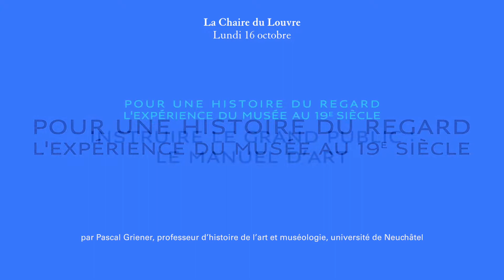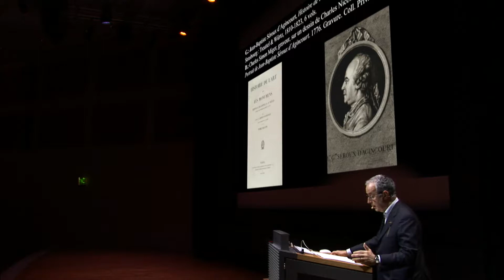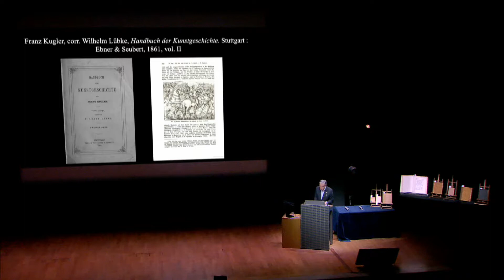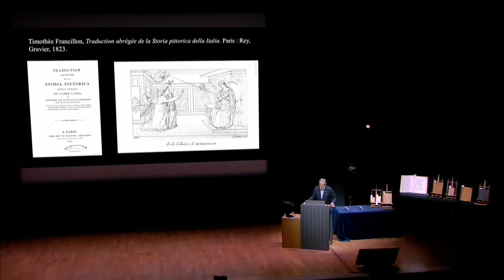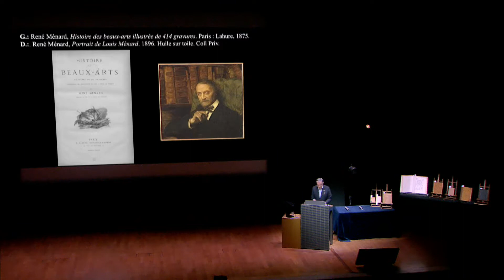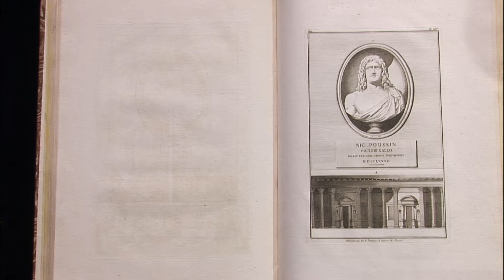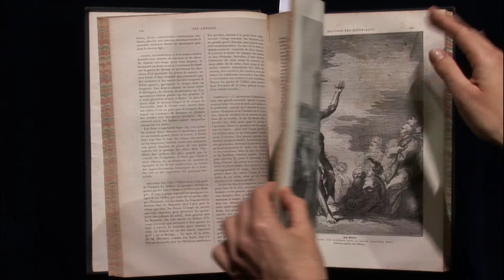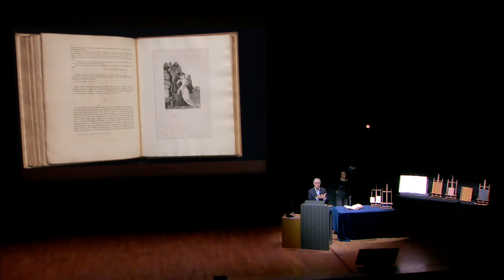La Chaire du Louvre 2017 - Instruire le grand public : le manuel d’art (5/5)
Conférence par Pascal Griener, professeur d’histoire de l’art et muséologie, université de Neuchâtel (Auditorium du Louvre, 16/10/2017)

Le manuel d’histoire de l’art illustré et bon marché naît durant la période considérée. Deux formes de livres radicalement différentes se développent en France et en Angleterre. Un savoir portable, prêt à être investi au musée, se constitue alors, qui change la relation du visiteur au musée et à l’oeuvre d’art.
Présentation sur scène d'éditions originales et de photographies anciennes.

Cycle de 5 conférences : La Chaire du Louvre. Pour une histoire du regard. L'expérience du musée au 19e siècle (du 2 au 16/10/2017)

Avec le soutien de Monsieur Henri Schiller, mécène fondateur de la Chaire du Louvre